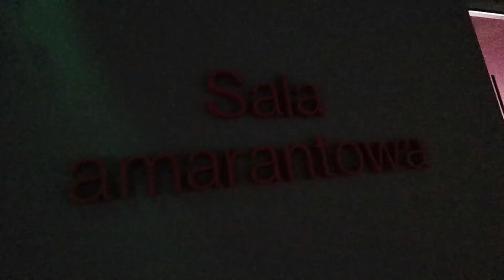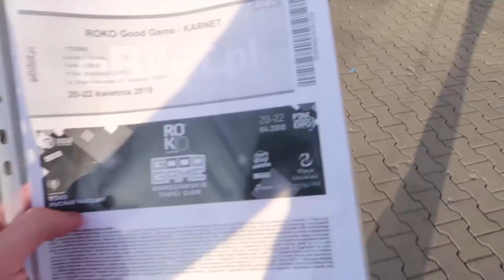ADWOKACIK NISZCZY IZAKO BOARS - GG Expo - 3 kolejka PLE - innocent vlog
Tak jak w tytule. Nic więcej do dodania.